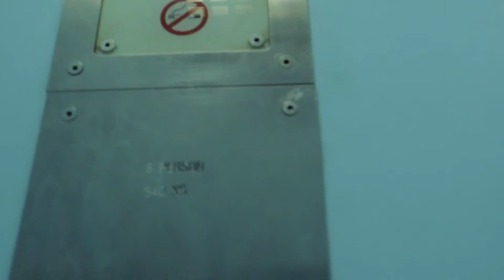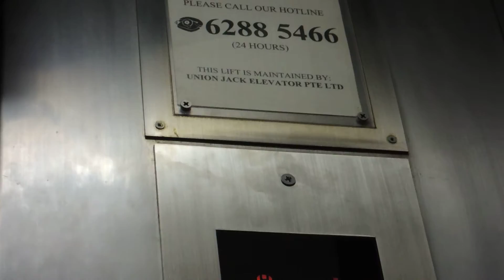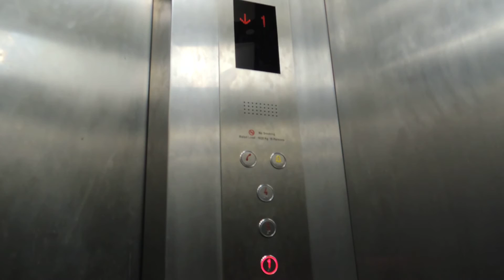FUJITEC and Union Jack Traction lift - Block 712 Ang Mo Kio Avenue 8 Commercial HDB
UPDATE: sadly Sports Link have closed and the entire floor that lift A serves remain empty, the other shops on the third floor are served by the Union Jack lift

Lift A's manufacturer decal isn't shown but its definitely FUJITEC but refurbished by an unknown company
lift B is just built so that customers have a better way to go up to the shops

Lift A Information
Brand--- FUJITEC
Capacity--- 545kg/8 persons
Floors serves--- 1,2*(locked),3-4
Year installed--- 1979
History--- Refurbished(by an unknown company)
type--- Traction

Deathtrap Rating 2/10(makes noises)
Rode Rating 8/10

Lift B Information
Brand--- Union Jack
capacity--- 1020kg/15 persons
floors serves--- 1,3-4
Year installed--- early 2000s
History--- Additional installation

ride rating 8/10(very bad levelling)